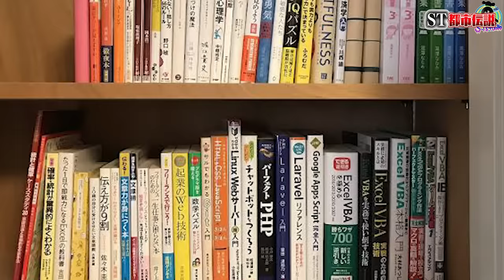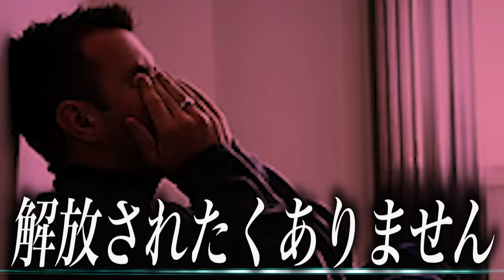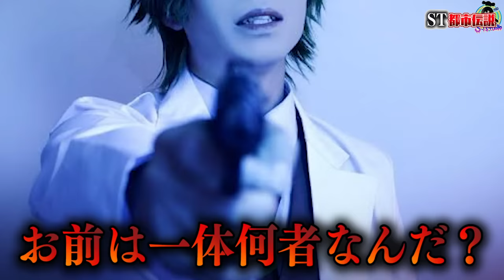【心霊現象】史上最悪のロシア睡眠実験の撮影中にヤバすぎる怪奇現象が起きた…。【都市伝説】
日程↓
3月28日（大阪）
3月29日（名古屋）
4月12日（東京）

【日程】
2月15日~2月17日

★ED曲
「No Title」
↓ダウンロードはこちらから↓